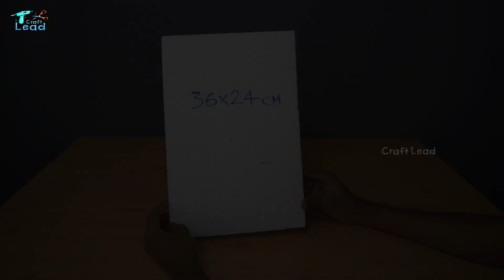DIY Wooden Waterfall Fountain | Fake Wood Craft Idea | Beautiful Home Made Tabletop Water Fountain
DIY Wooden  Waterfall Fountain | Fake Wood Crafts | Beautiful Home Made Tabletop Water Fountain

01. Styrofoam
02. Marker Pen
03. Glue Gun & Stick
04. Cutter Knife
05. Soldering Iron
06. Foam Cutter
07. Hose 6 mm
08. White Cement
09. Painting Knife
10. Acrylic Colour
11. Brushes
12. Submersible Pump (12 Watt)
13. LED Lights
14. Adapter 12V (1Amp)
15. Pebbles
16. PVC Pipe 20 mm
17. Roller Bandage
18. M-Seal Epoxy Compound

PRODUCTS LINK
Mist Maker
Buddha Statue

SUBMERSIBLE PUMP
12 Watt Pump
15 Watt Pump